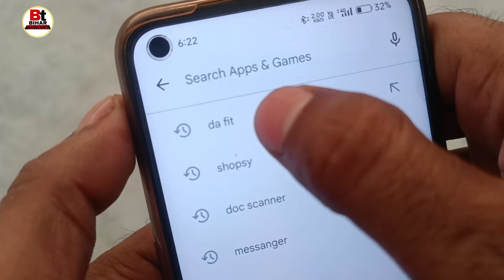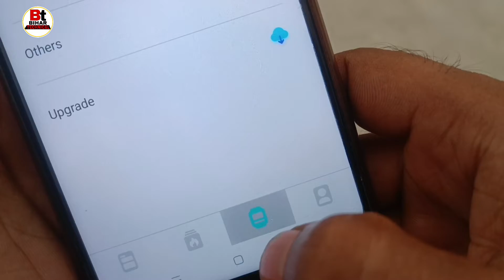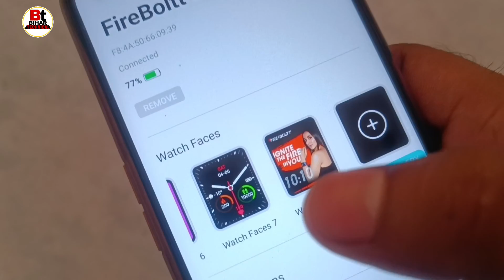How to Connect Fore Boltt Epic Smartwatch | Fire Boltt Smartwatch Connect to Phone | Kaise Kare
Queries-
fire Boltt Smartwatch to phone,
Fire Boltt Smartwatch Connect to Phone,
fire Boltt Smartwatch ko phone se connect kaise kare,
how to connect fire Boltt Smartwatch epic To phone,